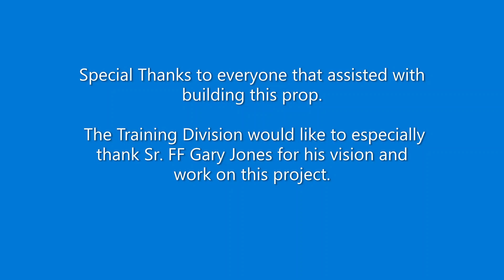New Roof Prop Instructional Video